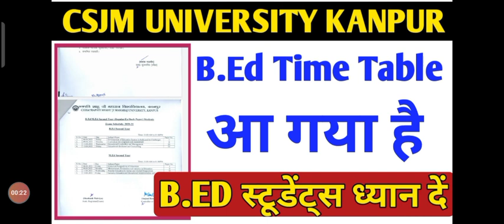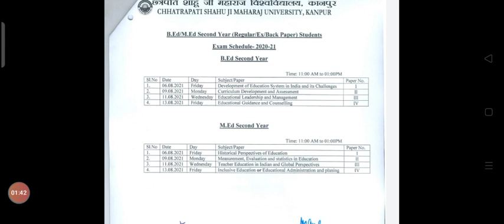B.Ed स्कीम आ गई है/Csjmu B.ed time table released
csjmu bed scheme 2021
Csjmu bed time table released
Csjmu bed scheme aa gai hai
kanpur University bed scheme 2021
kanpur University bed Scheme released